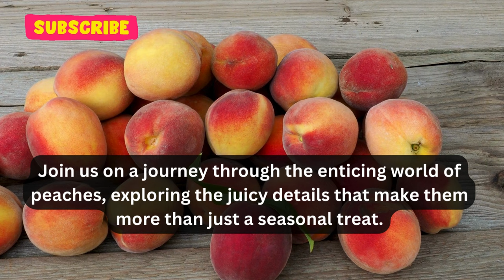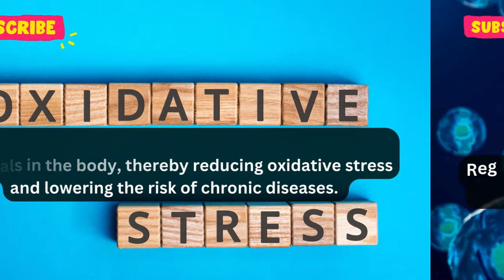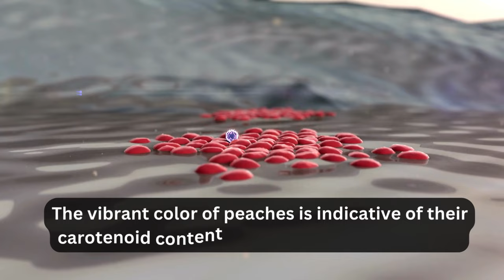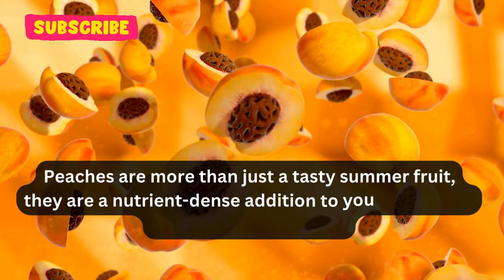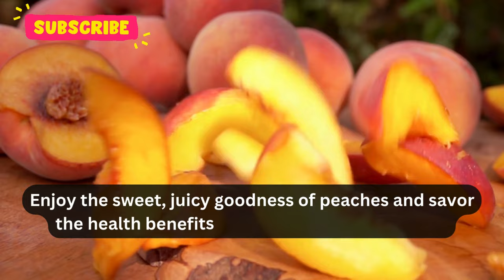Peach - Nutrients and Health Benefits of Peaches when Taking Daily | Health & Fitness | Fruits | Fit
Have you ever bitten into a ripe, succulent peach and wondered about the secrets it holds beyond its delectable sweetness? 🍑 What if this summer delight could not only satisfy your taste buds but also contribute to your overall well-being? Join us on a journey through the enticing world of peaches, exploring the juicy details that make them more than just a seasonal treat.

Peaches are packed with essential vitamins and minerals, peaches contribute significantly to overall well-being. They are a rich source of vitamin C, a potent antioxidant known for its immune-boosting properties. A single medium-sized peach can provide a substantial portion of your daily vitamin C requirement, helping to fortify your body's defenses against infections and supporting skin health.

Beyond their vitamin C content, peaches boast an array of vitamins, including vitamin A, vitamin K, and several B vitamins. Vitamin A is essential for vision health and skin integrity, while vitamin K plays a crucial role in blood clotting and bone health. B vitamins, such as B6 and niacin, contribute to energy metabolism and nervous system function.

One notable health benefit of peaches lies in their high fiber content. Dietary fiber is crucial for digestive health, promoting regular bowel movements and preventing constipation. The fiber in peaches also helps maintain a healthy weight by promoting a feeling of fullness, reducing overall calorie intake.

Peaches contain natural compounds like phenolic acids and flavonoids, which have antioxidant properties. These antioxidants play a vital role in neutralizing free radicals in the body, thereby reducing oxidative stress and lowering the risk of chronic diseases. Regular consumption of peaches may contribute to improved cellular health and a lower likelihood of age-related conditions.

The vibrant color of peaches is indicative of their carotenoid content, particularly beta-carotene.
Carotenoids are known for their anti-inflammatory and immune-boosting properties. Including peaches in your daily diet can support the body in fighting inflammation and maintaining a healthy immune system.

Peaches are a hydrating fruit, consisting mainly of water. Staying adequately hydrated is essential for various bodily functions, including temperature regulation, digestion, and nutrient transport. Including water-rich fruits like peaches in your diet can contribute to overall hydration, especially during hot weather or periods of increased physical activity.

For those aiming to manage their weight, peaches can be a valuable ally. With their natural sweetness and low-calorie content, peaches offer a satisfying alternative to sugary snacks. The fiber in peaches aids in digestion and helps control appetite, making them a smart choice for those looking to maintain a healthy weight.

The potassium content in peaches supports heart health by helping regulate blood pressure. Potassium is a vital electrolyte that counteracts the effects of sodium, promoting a healthy balance of fluids in the body and supporting cardiovascular function.

Incorporating peaches into your daily diet can be a delicious way to support skin health. The vitamins and antioxidants in peaches contribute to a radiant complexion and may help combat the effects of aging, reducing the appearance of wrinkles and promoting overall skin elasticity.

In conclusion, peaches are more than just a tasty summer fruit – they are a nutrient-dense addition to your diet with a host of health benefits. From immune support to digestive health and skin rejuvenation, the natural goodness of peaches makes them a valuable choice for those seeking a flavorful and nutritious snack. As with any dietary changes, it's advisable to consult with a healthcare professional, especially if you have specific health concerns or conditions. Enjoy the sweet, juicy goodness of peaches and savor the health benefits they bring to your daily life. 🌞